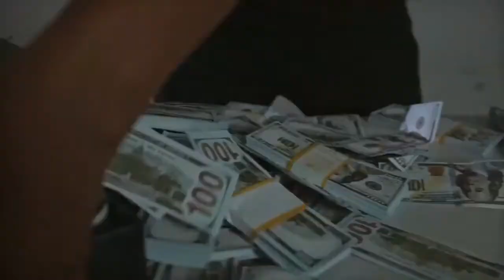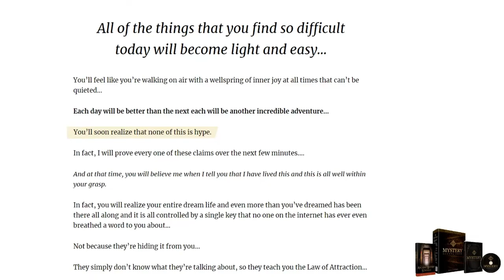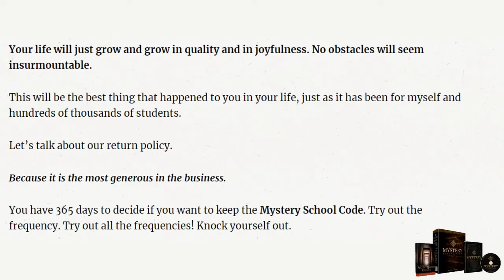MYSTERY SCHOOL CODE – ⚠️ BE CAREFUL MYSTERY SCHOOL CODE HONEST REVIEW 2022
✅  What is this review about?

Mystery School Code - I drew some conclusions and I’ll show you the pros and cons. In this video, I will bring important information to show you the whole truth about Mystery School Code and tell you some very important points so that you don’t lose money and don’t put your health at risk, so I recommend you watch this video until the end.

✅  What is Mystery School Code?

The Mystery School Code program aims to empower individuals and, in turn, guide individuals to manifest their lives in a positive way. Along with this individual empowerment comes the power to manifest abundance and prosperity at will. The program will help people never worry about their status, their job, their finances, their relationships, and even their health again. All the things that you find so difficult today will become light and easy. You will feel that you are walking on air with a fountain of inner joy in every moment that cannot be quieted. Each day will be better than the next, each will be another incredible adventure. All you need is a pair of working ears and 120 seconds a day for the most relaxing and rejuvenating process that you will feel reverberating in your being for hours on end, that will automatically draw your dreams closer to you in every aspect of life, until your life is so good, you will spend every day saying "Enough is enough, I have enough" This 120 second secret is more powerful than anything it could ever be, because it works so fast that you will actually be able to see changes in your life happen before the 120 seconds are up. In the program you will also have some modules examining the history of the mystery schools, covering topics about your soul, the afterlife, and how to perform miracles. When you log into the members area, you will be able to access the Mystery School Code immediately. This will come with instructions that will help you get the most out of the frequency. This is collective wisdom based on testing with hundreds of thousands of people. Keeping a positive and open mind is the key to making the program work.

✅  Mystery School Code official website?

Before we start I warn you. Don’t buy Mystery School Code on fake websites. To assist you, I’ll leave the real Mystery School Code manufacturer official website in the description in the first fixed comment of this video, so stay with me.

[MYSTERY SCHOOL CODE] – MYSTERY SCHOOL CODE is real? - ⚠️ BE CAREFULL ⚠️- Mystery School Review